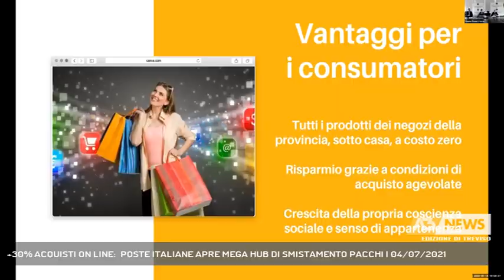+30% ACQUISTI ON LINE: POSTE ITALIANE APRE MEGA HUB DI SMISTAMENTO PACCHI | 04/07/2021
A3 NEWS Treviso 04/07/2021 - VILLORBA - Ieri al via i saldi, intanto arrivano nuove stime sull'e-commerce che in Italia con il Covid è cresciuto del 30%. Poste Italiane per questo ha aperto un nuovo centro di smistamento pacchi a Villorba.   || Sempre più prodotti acquistati on line, lo shopping trasloca in buona parte sul Web e così anche nel Trevigiano Poste Italiane ha aperto un centro di smistamento pacchi, il 12 esimo del Nordest, sesto in Veneto dopo Padova, Venezia, Verona, Vicenza, Belluno. Villorba il sito prescelto con una capacità di gestire fino a diecimila pacchi al giorno. 12mila metri quadrati, il nuovo polo logistico sostituisce un sito poste già esistente. Il nuovo edificio è dotato di un impianto fotovoltaico di 90 Kw capace di coprire fino al 50 per cento dei costi di energia elettrica.  Il Gruppo conferma dati in costante aumento per l'e-commerce, spinto dal Covid , almeno del 30% all'anno negli ulitmi due anni. non solo pachcio però, i centri logistici delle poste hanno consegnaot anche dosi di vaccino. - Intervistati CRISTIAN SECCA (Resp. Area Nordest SDA), STEFANO DE MARCHI (Resp. SDA Villorba) (Servizio di Anna De Roberto) - Segui Antenna Tre anche sul digitale terrestre! Visita il sito